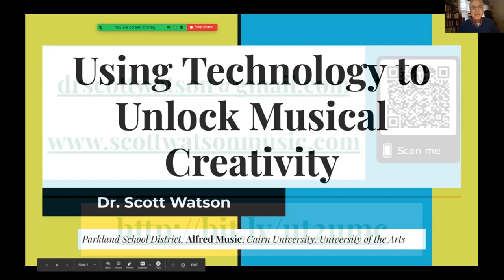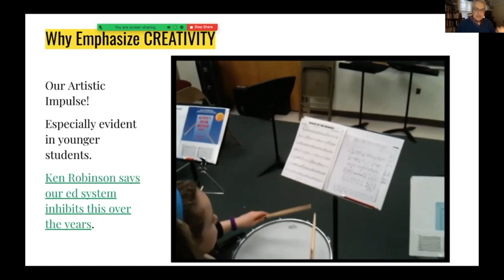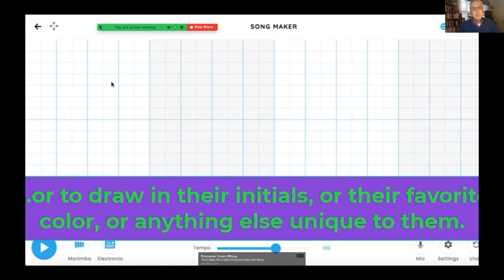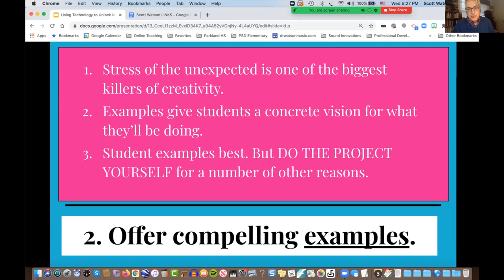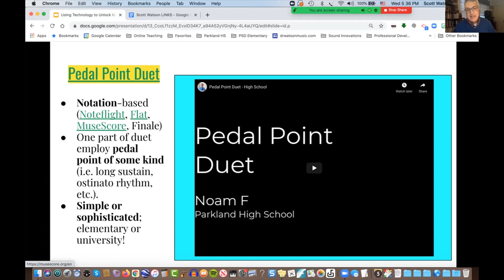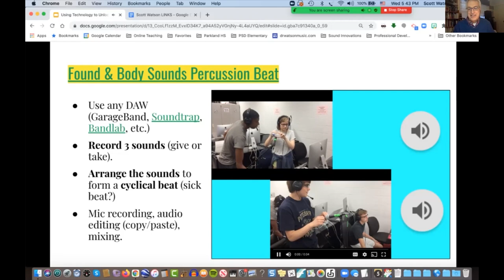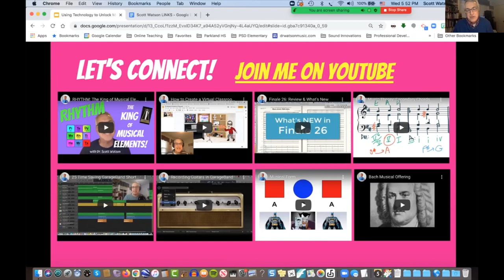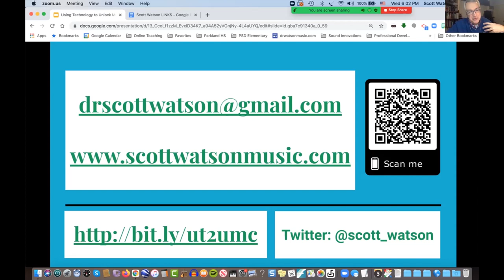Using Technology to Unlock Musical Creativity · Webinar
It’s never been easier or more fun for students to compose, improvise, arrange, and produce music-related projects than with today's technology!
In this free webinar, veteran music teacher, composer/author, and music technology specialist, Dr. Scott Watson (Using Technology to Unlock Musical Creativity, ©2011, Oxford University Press) shares cool, accessible, free, and easy tools for creating music at all levels. Perfect for teachers who want to develop the use of technology in creative activities in their programs, or for those looking for fresh ways to use the technology tools they already have.

This is a recording of a live webinar from Wednesday, February 25, 2021.
The Certificate of Attendance is provided only during the live session and is not available to replay attendees.